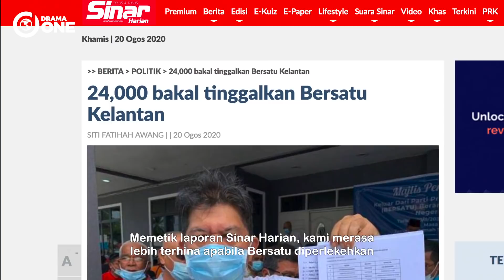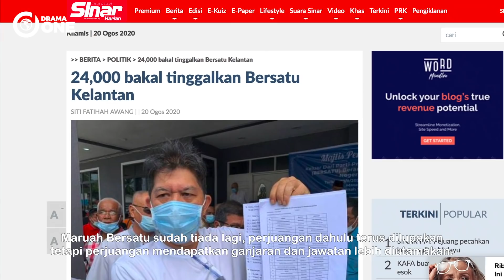MENGEJUTKAN! Seramai 24,000 Ahli Akan Tinggalkan BERSATU?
Seramai 24,000 daripada 42,000 ahli Bersatu Kelantan bakal keluar parti itu secara berperingkat bermula hari ini, dakwa bekas Timbalan Pengerusi Bersatu Negeri, Datuk Sazmi Miah.